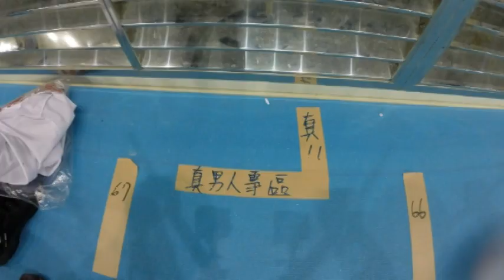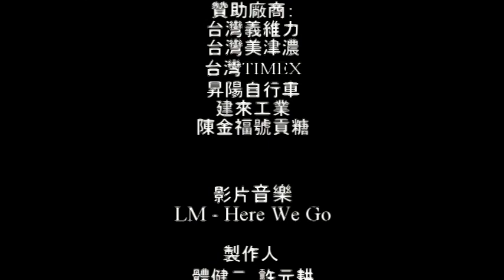第一屆 BEST北市大鐵人二項挑戰賽(By A-Keng)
第一屆 BEST 北市大鐵人二項挑戰賽

主辦單位：
臺北市立大學水上運動學系

協辦單位：
北市大鐵人三項隊、臺北市立大學體育系

贊助廠商：
台灣義維力
台灣美津濃
台灣TIMEX
昇陽自行車
建來工業
陳金福號貢糖

影片音樂
LM - Here We Go

製作人
北市大體健二  許元耕

2014/01/10